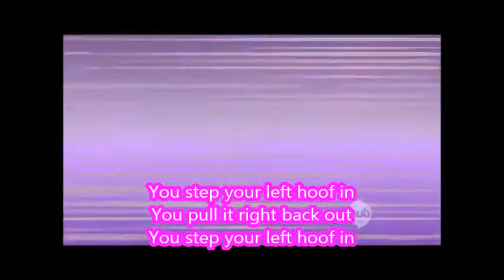My Little Pony Friendship is Magic Pony Pokey LYRICS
lyrics by TayBlossom ( me )